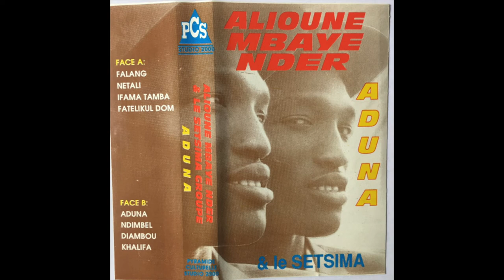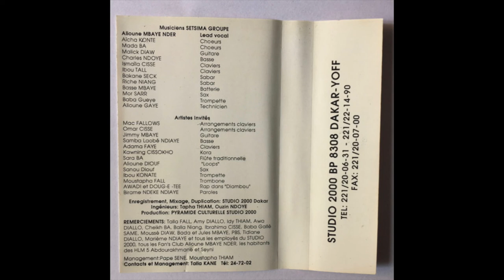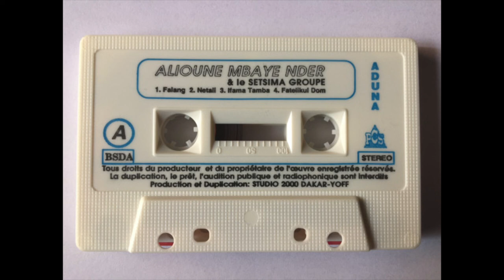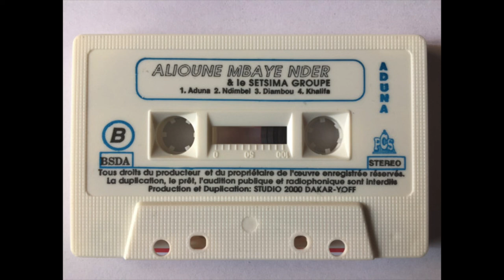Alioune Mbaye Nder & Le Setsima – Aduna (1995) [FULL ALBUM]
A1  Falang                  0:00
A2  Netali                    5:44
A3  Ifama Tamba       11:45
A4  Fatelikul Dom       16:00
B1  Aduna                     19:49
B2  Ndimbel                  24:13
B3  Diambou                  28:23
B4  Khalifa                       32:35

Backing Vocals – Aïcha Konte, Mada Bâ
Bass Guitar – Charles Ndoye
Drums – Basse Mbaye
Guest, Bass Guitar – Samba Laobé N'Diaye
Guest, Keyboards – Adama Faye
Guest, Lead Guitar – Jimmy Mbaye*
Guest, Saxophone – Sanou Diouf
Guest, Trombone – Moustapha Fall
Guest, Trumpet – Ibou Konate
Guest, Vocals – Didier Awadi (tracks: B3)
Keyboards – Ibou Tall, Ismaila Cisse
Lead Guitar – Malick Diaw
Lead Vocals – Alioune M'Baye Nder
Percussion – Bakane Seck, Riche Niang
Saxophone – Mor Sarr
Trumpet – Baba Gueye

This was Alioune Mbaye Nder’s first solo album after leaving the Lemzo Diamono Group.